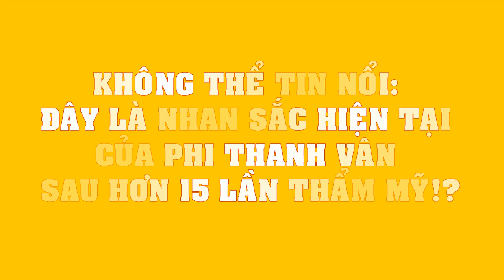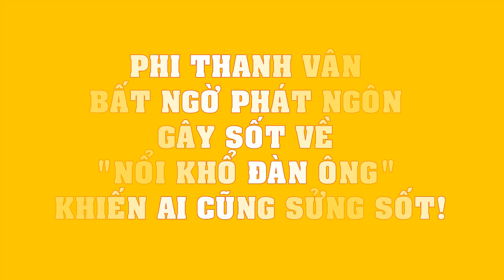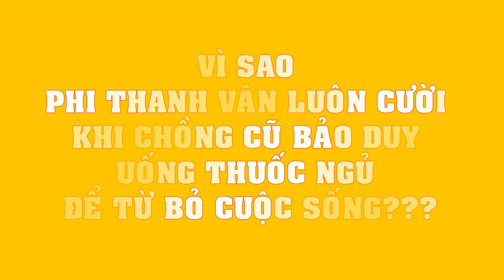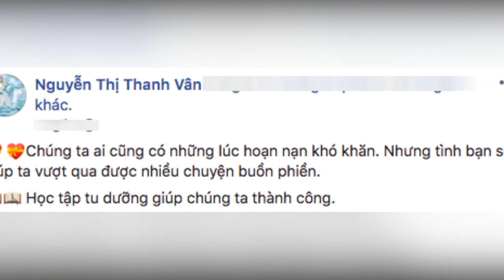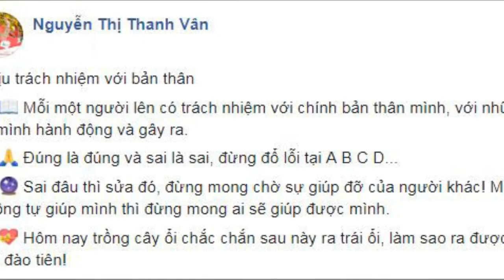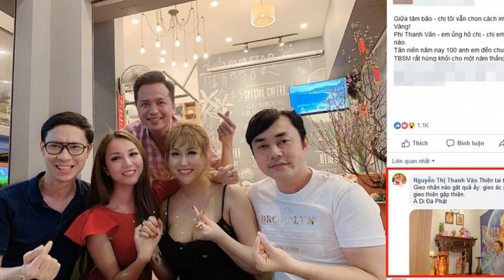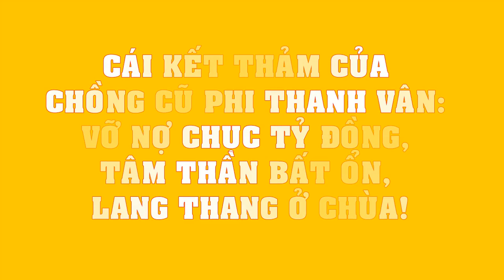KHÔNG THỂ TIN NỔI: Đây là NHAN SẮC HIỆN TẠI của Phi Thanh Vân sau hơn 15 lần thẩm mỹ???